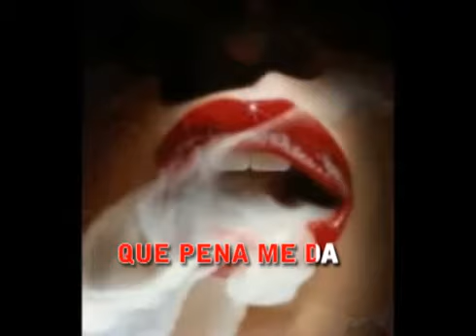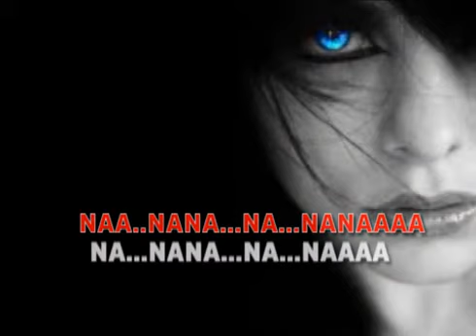ricardo coccionte Bella sin alma karaoke